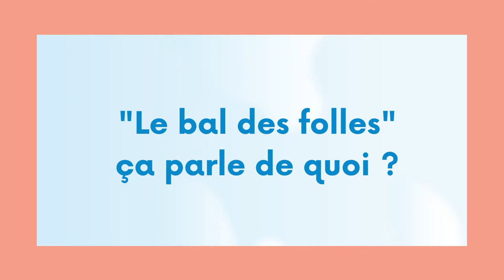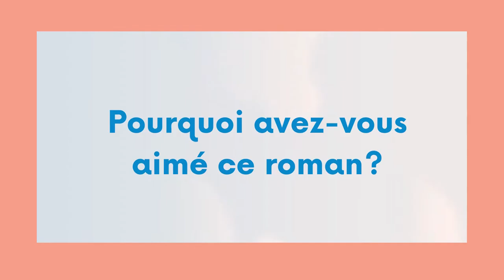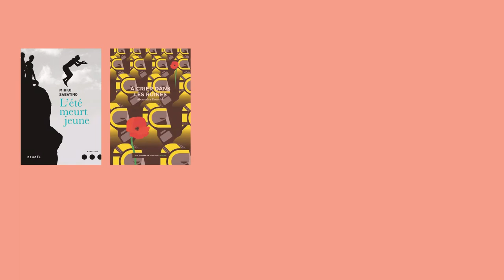Prix des lecteurs 2020-2021 du Pays de Mortagne - "Le Bal des Folles" de Victoria Mas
Les bénévoles du réseau des bibliothèques du Pays de Mortagne s'impliquent dans le Prix des lecteurs en sélectionnant soigneusement les cinq romans qui seront lus par les usagers au cours de l'année.

Soizic, bénévole à la bibliothèque de Mortagne-sur-Sèvre, vous présente "Le bal des folles" de Victoria Mas, roman sélectionné pour Prix des lecteurs du Pays de Mortagne.